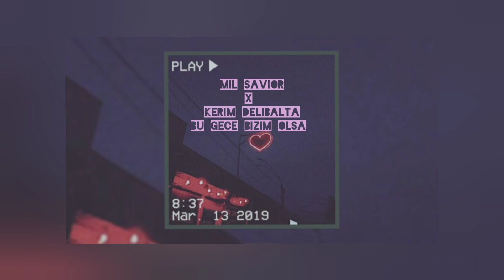Mil Savior X Kerim Delibalta - Bu Gece Bizim olsa (Spped up)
Albüm:Mil Savior X Kerim Delibalta
Mix:Mil Savior THEO
Meastring:Shawty
Yapımcılar: THEO X 🦋 SHAWTY 🦋
Sped up: THEO